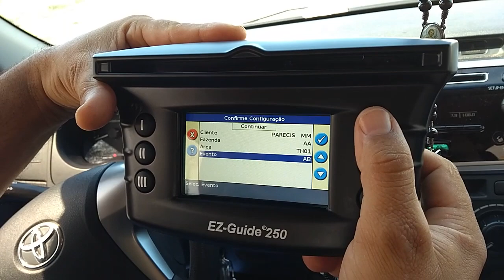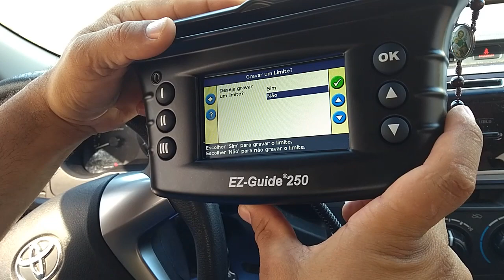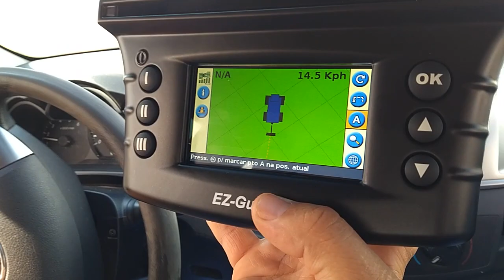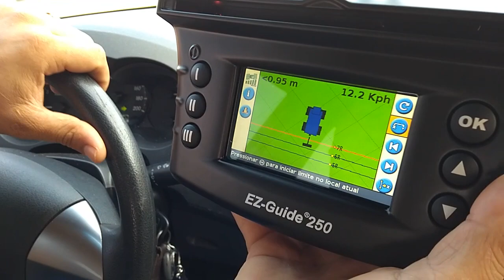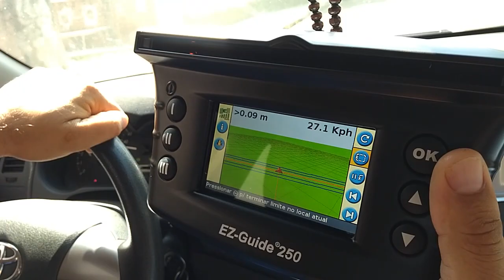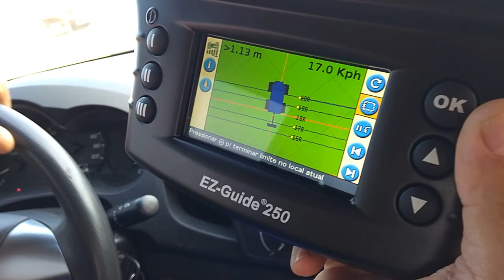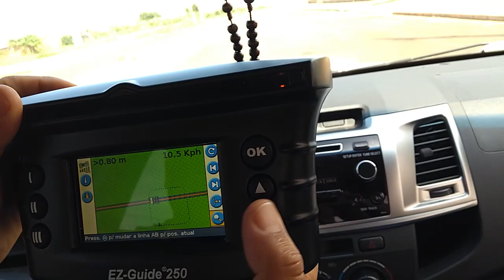como trabalhar no modo avançado no EZGUIDE 250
Ez-guide 250